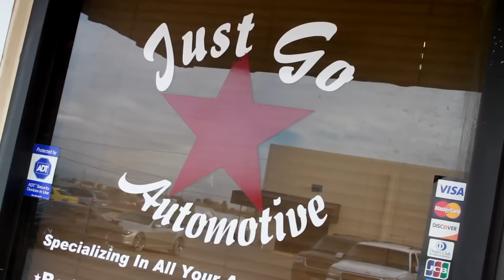TG Blacc ft. AD - Livin Wrong/Extra (Music Video) [Prod. By DJ Official]